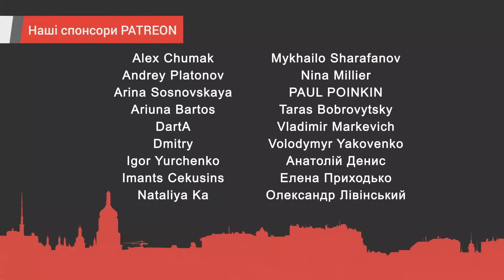Украина не победит в войне пока не найдет понимание со странами Глобального Юга, - Бордиловская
Доктор политических наук, специалист по Индии, ведущий научный сотрудник Института стратегических исследований Елена Бордиловская в своём интервью Ukrlife.TV обсудила саммит G20, место Индии в новом миропорядке и отношения Украины со странами Глобального Юга.